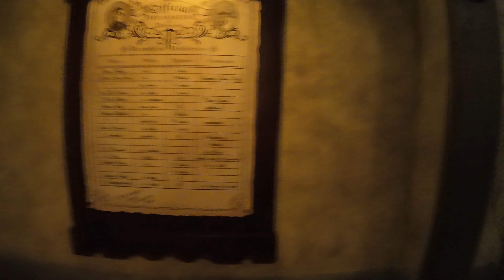Frozen Ever After, Full Ride at Hong Kong Disneyland, World of Frozen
Experience the magic of Frozen Ever After in this full ride-through at Hong Kong Disneyland's World of Frozen! Immerse yourself in the enchanting world of Arendelle as you join Elsa, Anna, Olaf, and friends on this unforgettable adventure. Witness the stunning animatronics, breathtaking scenes, and beloved songs from the movie. Don't miss out on this incredible Disney ride that's perfect for the whole family!